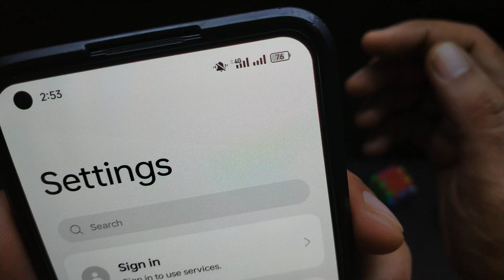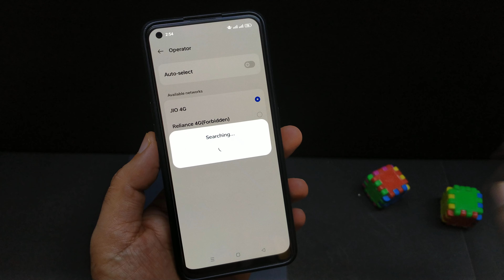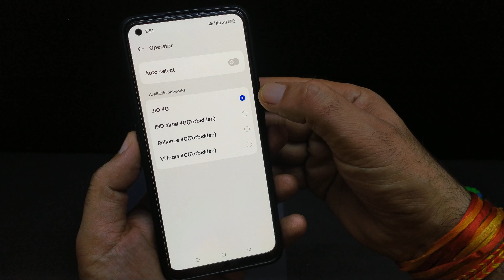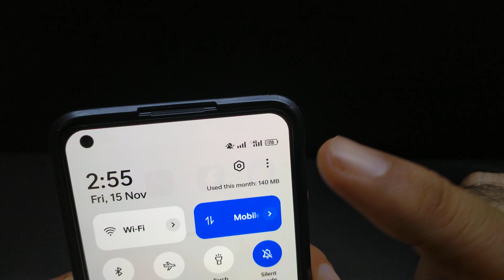Realme mobile me data nahi chal raha hai | Internet not working in realme phone how to fix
About this video... Hello friends video Maine bataya ki agar aapke pass realme ka phone hai aur aapke realme ke phone mein data nahin chal raha hai internet nahin chal raha hai to Kaise aap use theek kar sakte hain